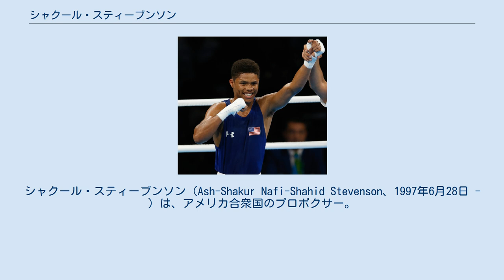シャクール・スティーブンソン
シャクール・スティーブンソン（Ash-Shakur Nafi-Shahid Stevenson、1997年6月28日 - ）は、アメリカ合衆国のプロボクサー。
 ニュージャージー州ニューアーク出身。
元WBO世界フェザー級王者。
現WBO世界スーパーフェザー級王者。
リオデジャネイロオリンピックバンタム級銀メダリスト。
名前のシャクール（Shakur）は、2パックの本名トゥパック・アマル・シャクール（Tupac Amaru Shakur）に由来する。
 2014年、ソフィアで行われたAIBA世界ユース選手権、中国の南京で行われたユースオリンピックにフライ級(52kg)で出場し金メダルを獲得。
 2015年、ナショナル・ゴールデン・グローブにバンタム級で出場し3回戦で敗退。
 2016年、リオデジャネイロオリンピックにバンタム級(56kg)で出場。
準決勝まで勝ち進むと、準決勝で対戦するはずだったロシアのウラジミール・ニキーチンが棄権した為に決勝に進出した。
決勝では米国代表としてアンドレ・ウォード以来となる12年ぶりの五輪での金メダル獲得の期待が高まったが、ロンドンオリンピック金メダリストであるキューバのロベイシ・ラミレスに僅差の判定で敗れ、銀メダルに終わった。
準々決勝後には観戦に訪れた元世界5階級制覇王者のフロイド・メイウェザー・ジュニアから、「ネクスト・フロイド・メイウェザーを見つけた。自分の記録を破るならこの子だろう」とその才能を高く評価された。
 2017年2月、メイウェザーを含む複数のプロモーターとの争奪戦からトップランクと契約を結んだ。
 2017年4月22日、カーソンのスタブハブ・センター・テニスコートでエドガー・ブリト―とデビュー戦を行い、6回負傷判定勝ちを収めた。
 2019年1月18日、ニューヨークヴェローナのターニング・ストーン・リゾート&カジノでジェシー・クリス・ロサレスとWBC米大陸フェザー級王座決定戦並びにIBFインターコンチネンタルフェザー級王座決定戦を行い、4回1分29秒TKO勝ちを収め両王座を獲得した。
 2019年4月20日、マディソン・スクエア・ガーデンでクリストファー・ディアスとNABO北米フェザー級王座決定戦を行い、10回3-0（100-90、99-91、98-92）の判定勝ちを収めIBFインターコンチネンタル王座は初防衛、NABO北米王座を獲得した。
 2019年7月13日、地元ニューアークのプルデンシャル・センターにてハイロン・ソカラスと対戦する予定だったが、試合に合意していたはずのソカラスが記者会見に現れず試合が中止となる事態になり、代役として一時はフランクリン・マンザニラが選ばれた。
しかし再び対戦相手が変更となり最終的にはアルベルト・ゲバラに決定した。
試合はスティーブンソンが3回2分37秒KO勝ちを収め、NABO北米王座の初防衛に成功した。
 2019年10月26日、リノのリノ‐スパークス・コンベンションセンターにて、オスカル・バルデスの王座返上に伴いWBO世界フェザー級2位のジョエト・ゴンサレスとWBO世界フェザー級王座決定戦を行い、12回3-0（3者とも119-109）の判定勝ちで王座を獲得した。
 2020年6月9日、新型コロナ禍後初のボクシング興行で、フェリックス・カラバロとスーパーフェザー級契約ノンタイトル10回戦で対戦し、6回KO勝ちを収めた。
この試合でスティーブンソンは40万ドル（約4300万円）、カラバロは5万ドル（約530万円）のファイトマネーを稼いだ。
 2020年7月10日、階級を上げるためWBO世界フェザー級王座を返上した。
 2021年6月12日、WBO世界スーパーフェザー級暫定王座決定戦で同級2位のジェレミア・ナカティラと対戦し、12回判定勝ちを収め、暫定王座獲を獲得した。
 2021年10月23日、ジョージア州アトランタのステートファーム・アリーナにてWBO世界スーパーフェザー級王者ジャメル・ヘリングと団体内統一戦で対戦し、10回TKO勝ちを収め、団体内王座統一に成功した。
 2018年7月1日、フロリダ州マイアミビーチの立体駐車場にて被害者グルー...